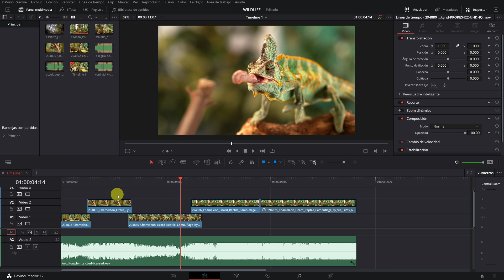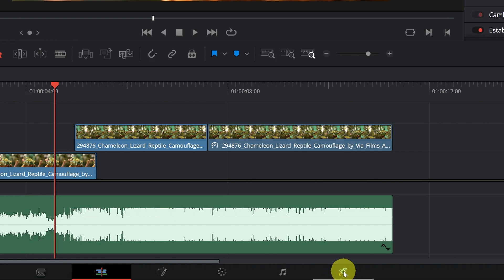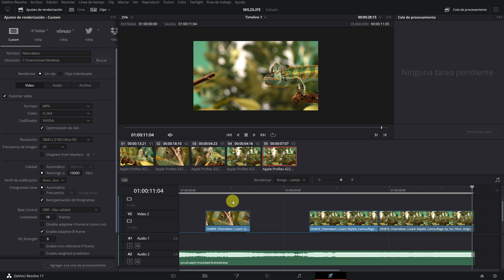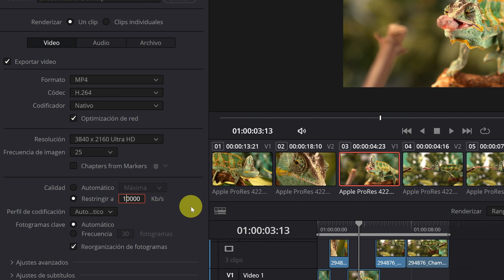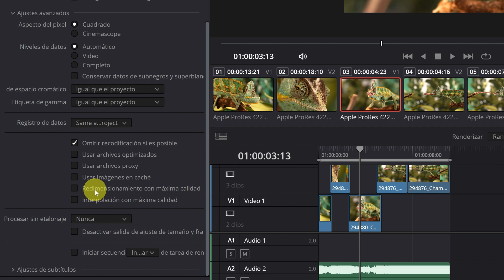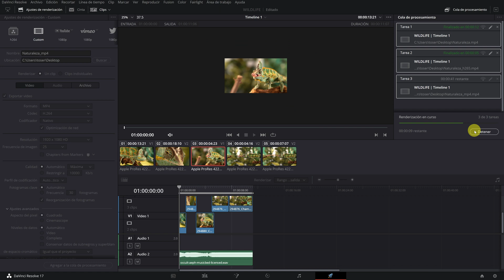Cómo exportar vídeo en Davinci Resolve | Tutorial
En este tutorial te enseñare como exportar tu vídeo en Davinci Resolve con la máxima calidad,  este vídeo es para toda la gente que está aprendiendo a utilizar Davinci Resolve, aquí encontrarás los mejores ajustes para renderizar en el formato mp4 y también a exportar el vídeo sin pérdida de calidad.

0:00 Introducción al módulo de entrega
0:29 Cómo exportar en Davinci Resolve
4:32 Formato para exportar sin pérdida de calidad